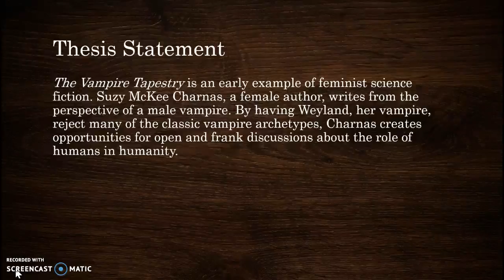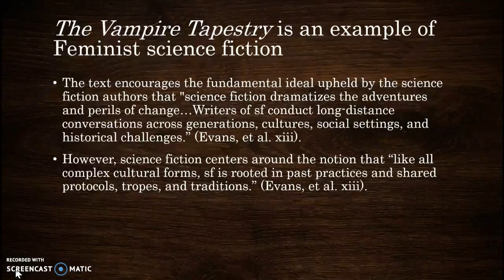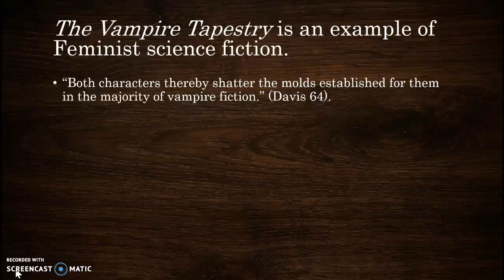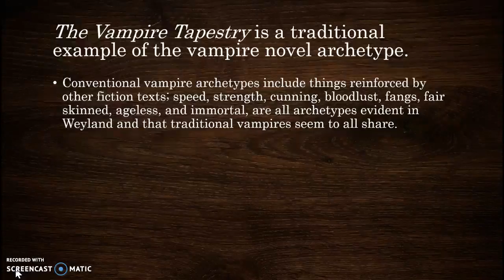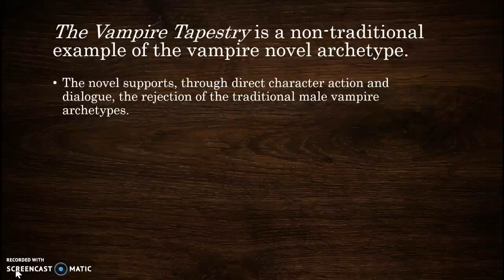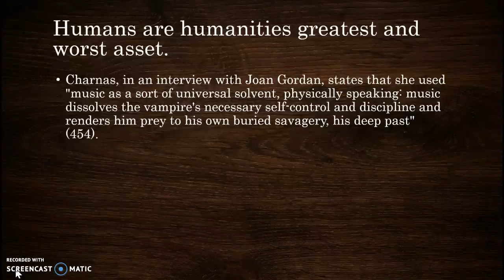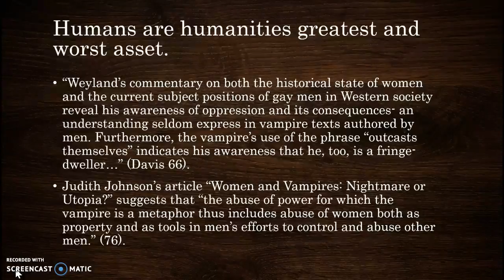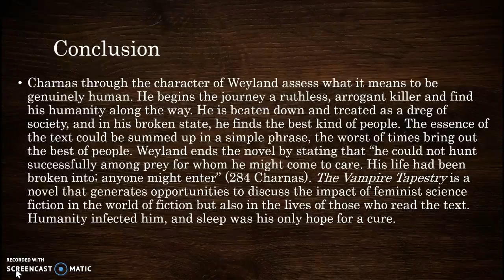The Humanity of Vampires